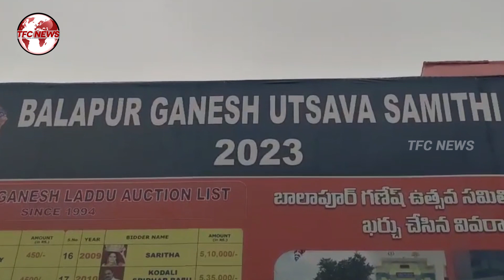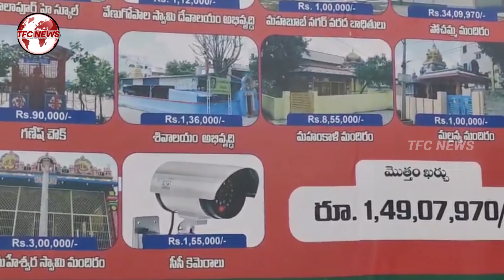బాలాపూర్ గణేష్ లడ్డూ వేలం | Balapur Laddu Auction 2023 | TFC News